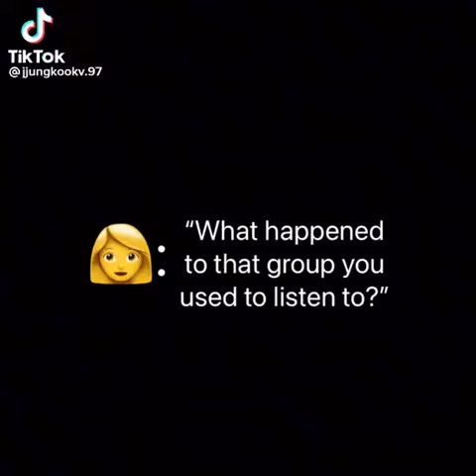they are my home 🥹